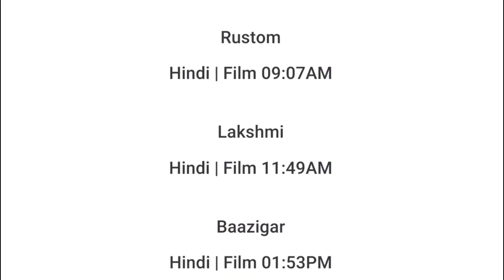26 JUNE 2024 | ALL TIME MOVIES SCHEDULE